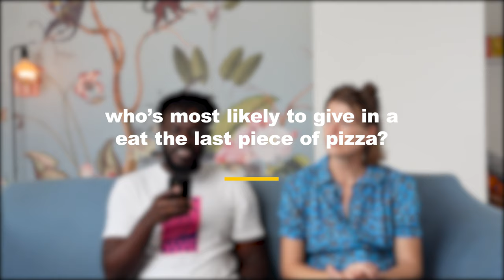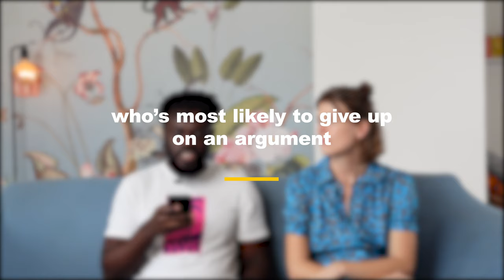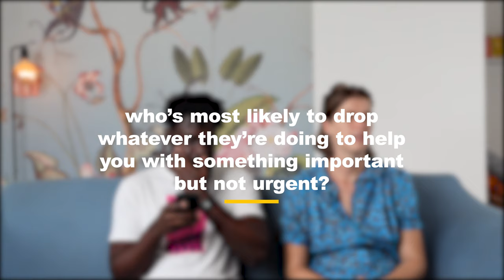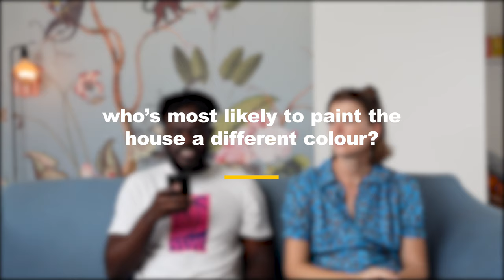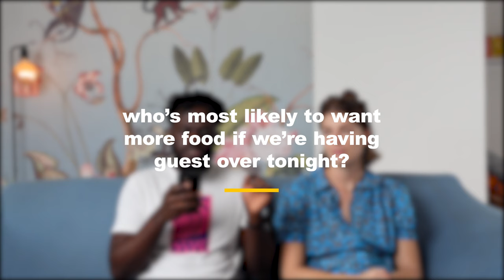Who's Most Likely To Do What? -// Getting to know us questions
In this fun getting to know us  Q&A video, we answer simple questions about Who's Most Likely To do what? Including who's most like to try to skip seeing the In-laws. Can you guess who?

Find the Questions answered in this video here;